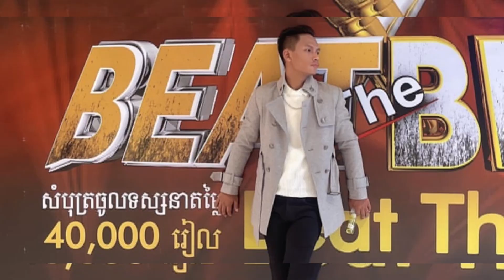សួ វិចិត្ររៀមច្បងគ្រួសារស្ពាយបង្វិចចេញទៅរកការងារធ្វើ តស៊ូរហូតក្លាយជាតារាចម្រៀងពេញសិទ្ធរបស់ហង្សមាស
រស់នៅក្នុងគ្រួសារក្រលំបាក ឪពុកម្តាយលែ.ងលះគ្នា សួ វិចិត្ររៀមច្បងគ្រួសារស្ពាយបង្វិចចេញទៅរកការងារធ្វើ តស៊ូរហូតក្លាយជាតារាចម្រៀងពេញសិទ្ធក្នុងផលិតកម្មហង្សមាស